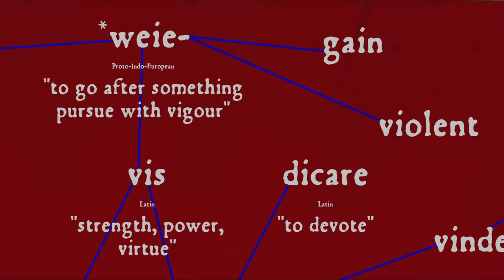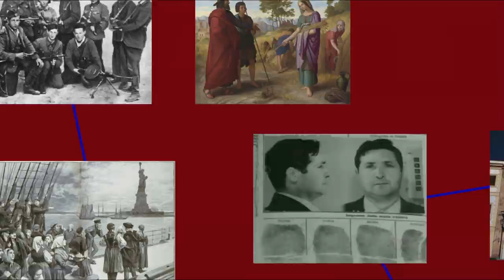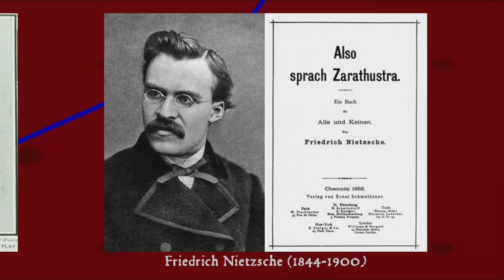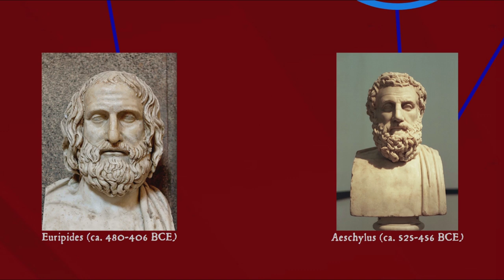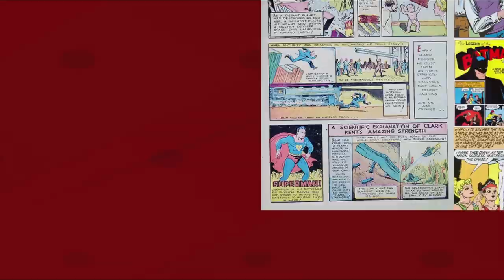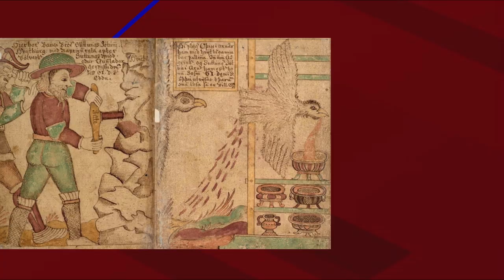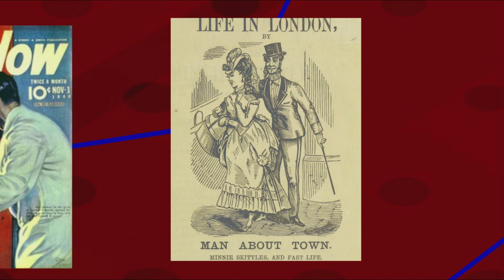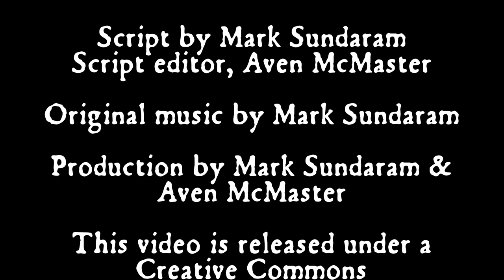Avenger: The Secret Identity of (Super)Heroes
Starting from the etymology of Avenger, we explore the origins of superheroes in myth, early pulp fiction, swashbuckling novels, and Joseph Campbell's hero's journey, as well as the role of masks, the concept of revenge and vendetta, what makes a hero heroic, the Great Man approach to history, and more!